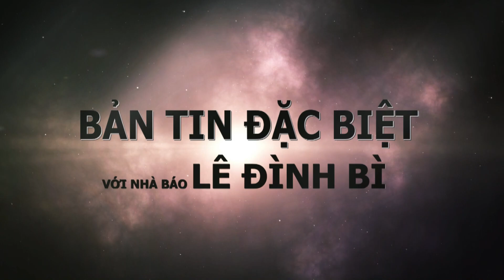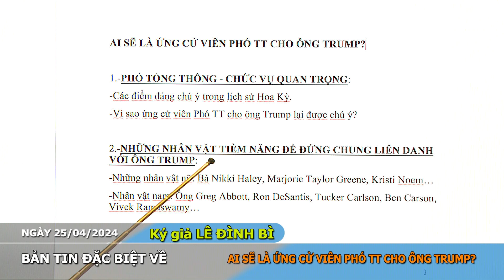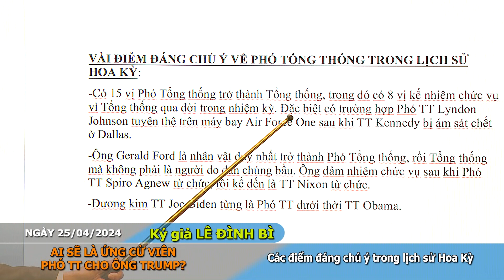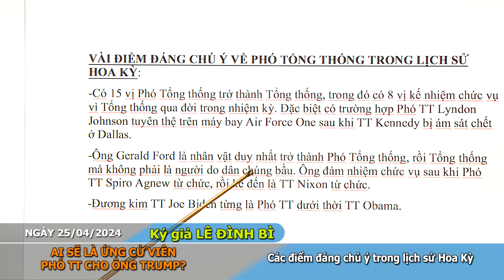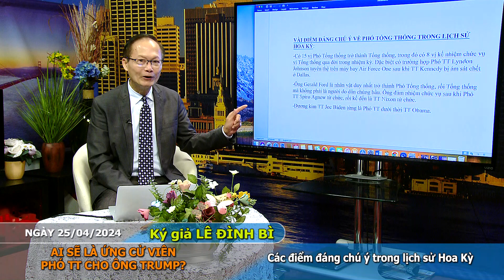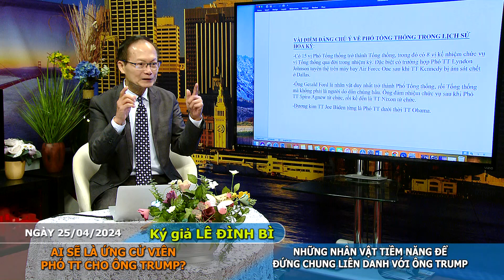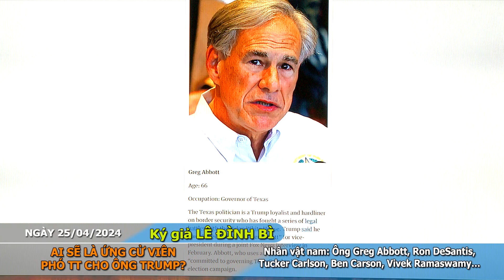Ai sẽ là ứng cử viên phó Tổng thống cho ông Trump